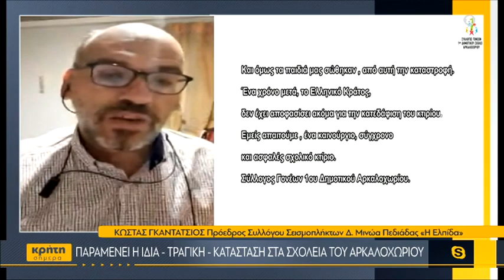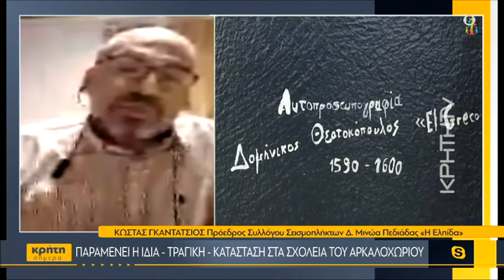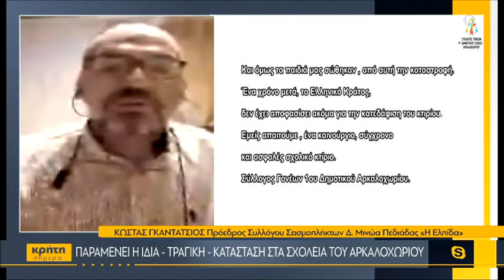Παραμένει η ίδια - τραγική - κατάσταση στα σχολεία του Αρκαλοχωρίου